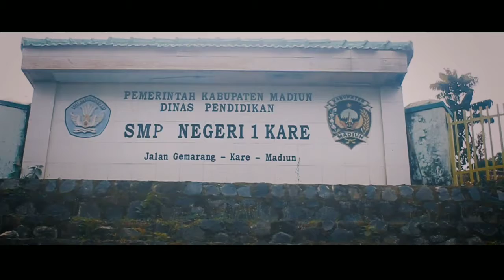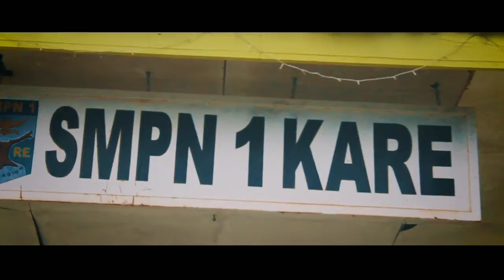Biru Putih Lereng Gunung Wilis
Sebuah potret pelaksanaan kegiatan sekolah di salah satu lereng gunung wilis, di Jawa Timur. Jangan tanya semangat mereka untuk bersekolah. Pendidikan adalah hak semua orang dan pendidikan bagi generasi penerus bangsa harus diperjuangkan